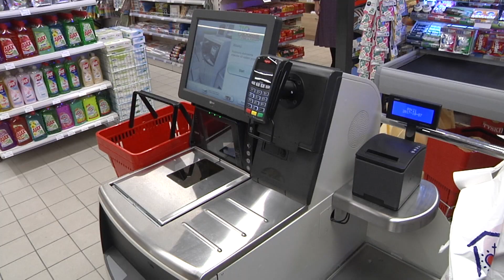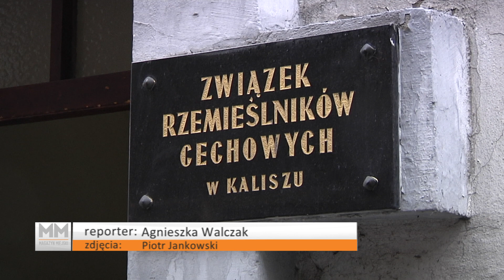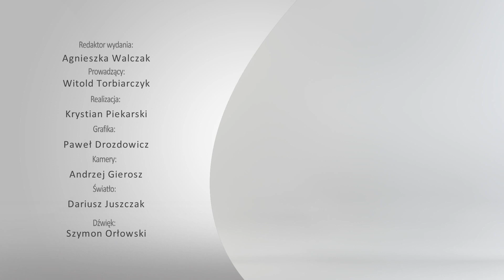9 października 2017 - Magazyn Miejski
Ten tydzień rozpoczniemy od wizyty na kaliskim WPA UAM, które rozpoczęło kolejny rok akademicki. Za sprawą niezwykłego Franka Trzęsowskiego odwiedzimy także Stadion Narodowy. Mały kaliszanin w minioną niedzielę wyprowadził na murawę kapitana naszej drużyny Roberta Lewandowskiego. Polska drużyna walczyła z Czarnogórą o awans na Mistrzostwa Świata. O pełnym emocji spotkaniu w  Magazynie Miejskim.  Zajrzymy także na Polankę, czyli do nowego sklepu PSS przy ul. Polnej.